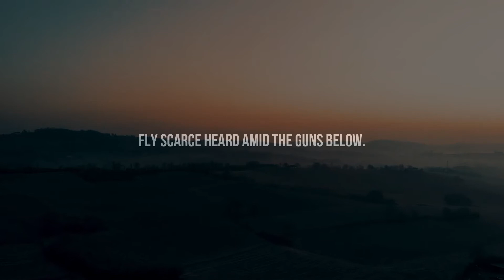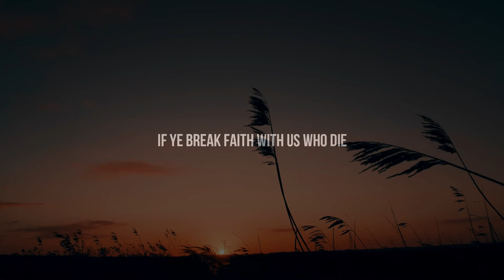In Flanders Fields ~ John Mcrae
🔰 "The larks, still bravely singing, fly Scarce heard amid the guns below." ~John Mcrae